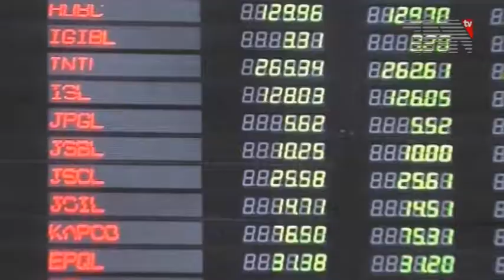Peshawar Peoples Enjoy Spring Season in Park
بہار آتے ہیں پھولوں کے شہر پشاور کو چار چاند لگ جاتے ہیں،خوش نما پھول اور سبزہ پشاور کی خوبصورتی مزید بڑھا دیتے ہیں۔‬
‫بہار کے موسم کے خوشگوار اثرات صرف چرند پرند پر ہی نہیں بلکہ انسانوں پھر بھی ہوتے ہیں، پشاور کے شہریوں نے موسم بہار سے بھرپور لطف اندوز ہونے کے لیے پشاور کے مشہور شالیمار باغ کا رخ کر لیا،جہاں شہری ہرے بھرے درختوں اور پھولوں کے ساتھ سیلفیز لیتے نظر آ رہے ہیں جبکہ بچے بھی ان پھولوں اور ہریالی کو دیکھ کر خوش ہو رہے ہیں۔
والدین اور بچوں کا کہنا ہے کہ بہار کے موسم میں تفریحی مقامات پر جانے سے نا صرف بہار کا مزہ دوبالا ہو جاتا ہے بلکہ دماغ بھی تازہ دم ہوتا ہے۔‬
‫ہریالی اور رنگ برنگے پھول جہاں آنکھوں کو بھلےلگتے ہیں اور ان کی خوشبو ماحول کو معطر رکھتی ہےجبکہ انسانی طبیعت پر بھی اس کے مثبت اثرات مرتب ہوتے ہیں۔